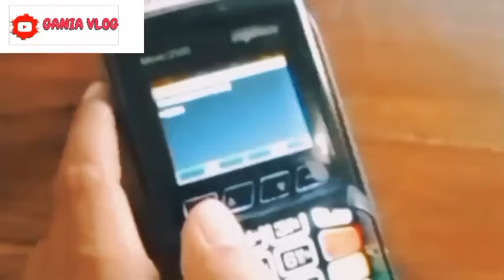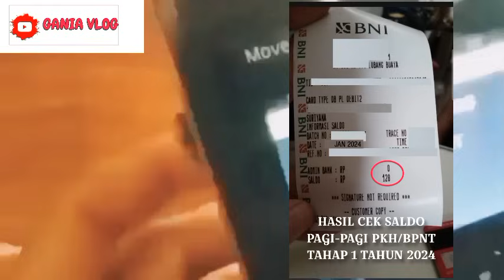HASIL CEK SALDO PENCAIRAN PKH & BPNT TAHAP 1 TAHUN 2024 KARTU KKS BANK INI BERIKUT HASILNYA